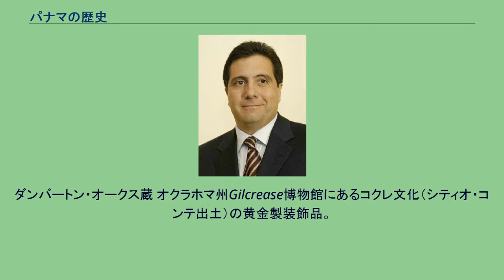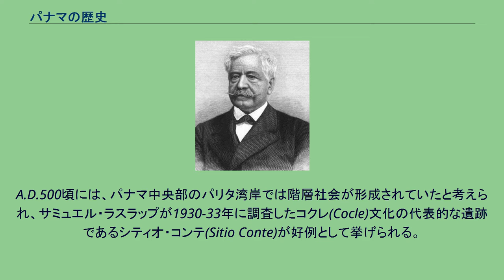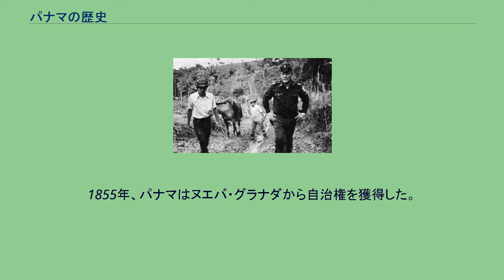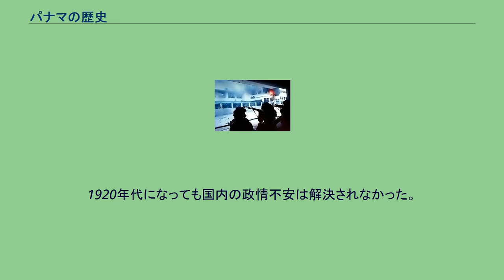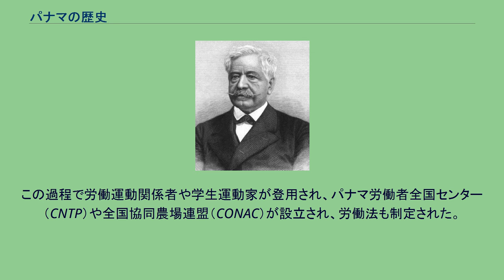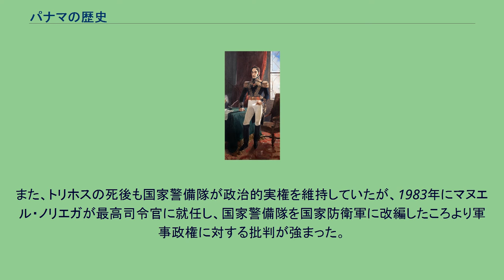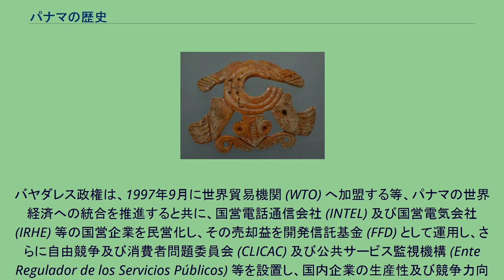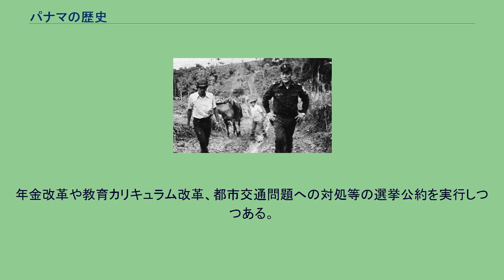パナマの歴史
パナマの歴史（パナマのれきし）では、パナマ共和国の歴史について述べる。
コクレ文化の亀を象った貝製ペンダント。
紀元500年1300年頃。
ダンバートン・オークス蔵 オクラホマ州Gilcrease博物館にあるコクレ文化（シティオ・コンテ出土）の黄金製装飾品。
紀元500～1000年頃 チリキ文化の黄金製ザリガニのペンダント。
紀元1100～1600年頃 ヨーロッパ人の来航以前の現在のパナマの地には、主にチブチャ族をはじめとする人々が居住していた。
パナマ中部、アスエロ半島北方のパリタ湾岸では紀元前2900年から同1300年に刻線文が施されたモナグリーヨ(Monagrillo)土器を伴う貝塚と内陸の岩陰・洞窟遺跡が営まれた。
紀元前1000年頃までにモナグリーヨ土器を伴う集落は放棄され、紀元前900年頃からモナグリーヨの系譜をひく刻線文の土器に加えて二彩土器や多彩色土器を伴うようになる。
これらの土器は紀元前6世紀にもっとも盛んに用いられるようになる。
この時期には、掘立柱建物の住居が集まった集落が営まれ、中心的なものとして、ムラ・サリグアが挙げられる。
ムラ・サリグアは、紀元前390年ごろから、8.5haであった集落が58haにまで急速に発展し、人口は600人から700人近くにまで達したと推定される。
紀元前3世紀中葉から後半の時期にはムラ・サリグアより小規模であるが、シティオ・シエラの集落が形成された。
シティオ・シエラの住居跡の床面から検出された炭化物の放射性炭素年代は、65B.C.±80からA.D.235±90を示している。
遺物には、炭化した多量のトウモロコシに伴い円筒形のすり石のマノと脚部が削り出されたすり皿のメタテ、砥石、磨製石斧を調整する際に発生した剥片や長方形のナイフ形石器などが出土している。
住居の床面をはがすと彩色土器や石器製作のための加工用の道具のほか、貝や黄鉄鉱製の首飾りを伴う集団埋葬墓が検出された。
放射性炭素年代から紀元前3世紀から延々と追葬が行われ、被葬者は25体の人骨が確認されている。
この時期まで、祭祀センターとみなすことのできる遺跡は出現していない。
アスエロ半島南部での最初の居住を示すブカロ期の遺跡は、トノシ川下流域及び河口、グアンコ川の河口から南西3kmの海岸の三か所で確認されている。
居住が開始された年代は不明だが下限はA.D.200年までとされる。
農耕は行っていないが刻線文が施された土器や石器が出土している。
これらの放射性炭素年代は、A.D.20±100年となっている。
ブカロ期に続くのは、エル・インディオ期で、放射性炭素年代は、A.D.390±100及びA.D.450±100という年代が得られており、だいたいA.D.20年から同500年くらいに位置づけられる。
エル・インディオ期の集落は、13か所発見されており、うち3か所はブカロ期から続いている集落である。
エル・インディオ期の土器は、白地黒彩の二彩土器や黒と赤に塗色された彩文土器で斜めの格子文、十字文、ヘリンボーン（山形文）、玦状文、様式化された人物文など多様な文様が施されている。
石器には、穀物や木の実をすりつぶすすり石とすり皿、すなわちマノとメタテが現れ、農耕が始まっていた可能性が強い。
金属器も作られており、墓には土器や金属器などが副葬されたものも現れた。
エル・インディオ期の土器はトノシ土器とも呼ばれ、コクレ地方や西のベラグアス地方からも出土する。
A.D.500頃には、パナマ中央部のパリタ湾岸では階層社会が形成されていたと考えられ、サミュエル・ラスラップが1930-33年に調査したコクレ(Cocle)文化の代表的な遺跡であるシティオ・コンテ(Sitio Conte)が好例として挙げられる。
シティオ・コンテでは、副葬品として多量の金製品をはじめ、石製装飾品、コンテ多彩色土器などを伴う墓が確認されている。
最古の墓である埋葬1号と32号はA.D.400年から同500年のものであり、A.D.900年までの埋葬が確認されている。
金製品については、研究者の立場は、コロンビアのシヌー文化の影響によるものという伝播論の立場と、コンテ多彩色土器やパナマ中部の多彩色土器の文様である「羽根を広げたワシ」に類似した文様がみられることから在地発展論の立場と二通りの見解にわかれている。
また、コスタリカ東部のディキス(Diquis)地方に隣接するパナマ西部のチリキ(Chiriqui)文化では、素晴らしい彩文...